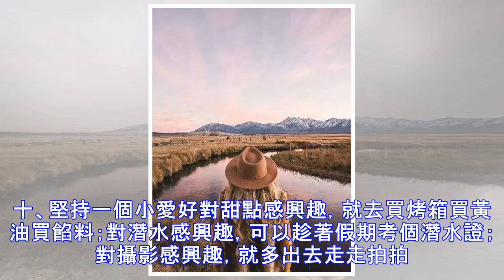精緻女人該有的10個好習慣，你有幾個？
精緻女人該有的10個好習慣，你有幾個？精緻的女人，懂得在無序的世界中，過有序的生活。她們對生活保持敬畏，從不敷衍自己，常懷一顆感恩的心。願你也擁有這10個好習慣，有本事熱愛自己，也有能力回饋他人。 一、每月看一本好書一本好文字，是我們心靈的面膜。可以讓浮躁的心，瞬間安靜下來。可以讓焦慮的心緒，有了重新出發的動力。 二、不帶手機上床不帶手機上床，你的時間由自己掌握；帶手機上床，你的時間由手機掌握。如果能從今天開始做到不帶手機上床，你就賺到了自律和健康。 三、每天都護膚從一個女人卸妝後的皮膚狀態，可以看到她對待生活的態度或者做事情的恆力。一個愛自己並且對自己充滿信心的女人，會像擦拭精美的瓷器一樣呵...
源: pixpo